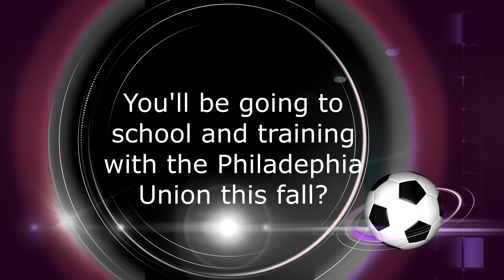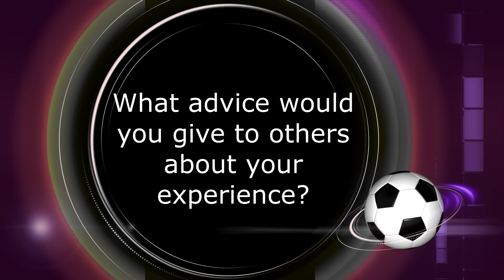WV ODP Player Pass - Dante Huckaby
WV ODP player, Dante Huckaby, tells us about his trip to the Virginia ODP Friendlies in February and how it led to being accepted in the Philadelphia Union Youth Academy.